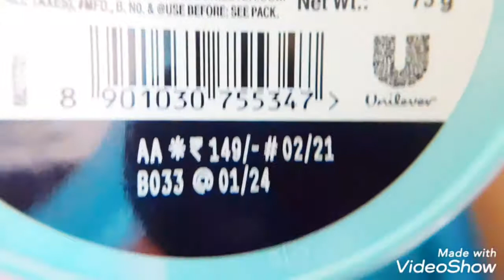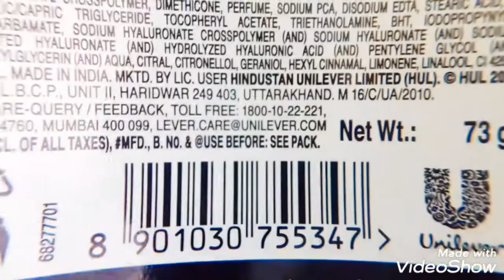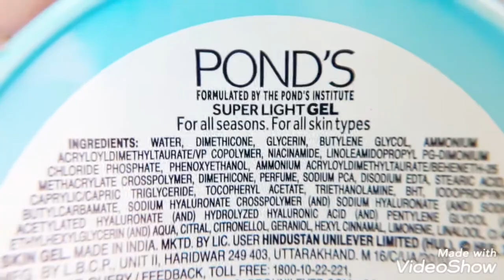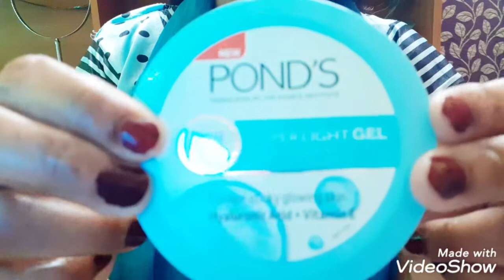Ponds super light gel Moisturizer /review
Hello  everyone ,